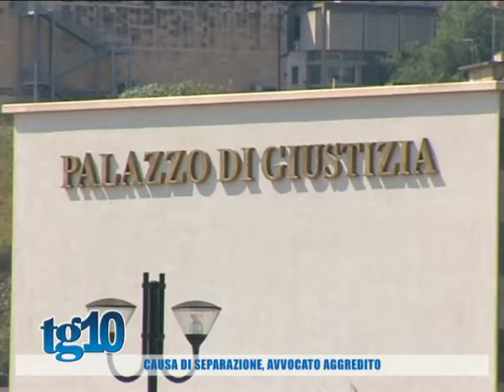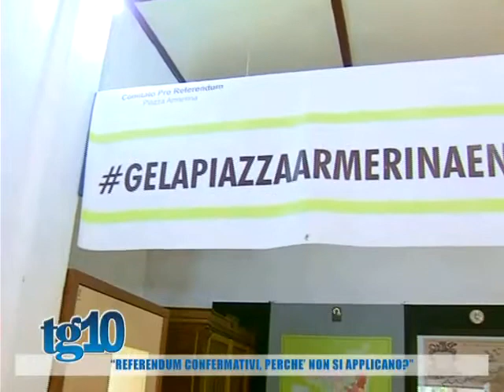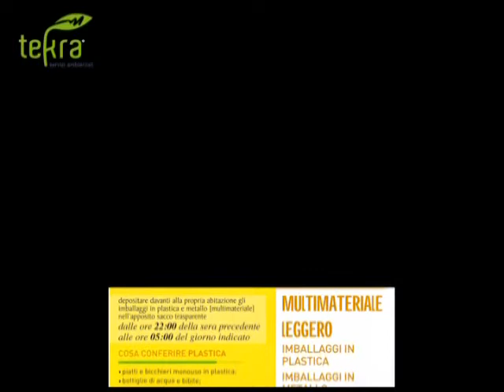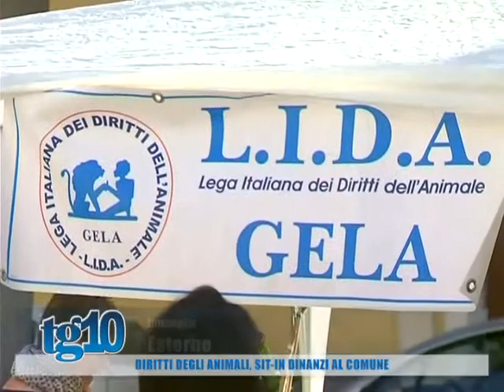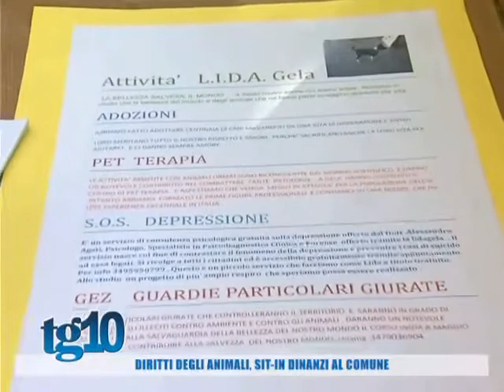Tg10 del 09 11 2016